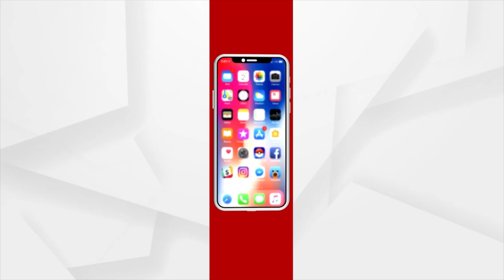NATO ର ନୂଆ ନାଟ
NATO ର ନୂଆ ନାଟ । ପୁଟିନଙ୍କ ଧମକ କୁ ମାନିଲେନି ଫିନଲ୍ୟାଣ୍ଡ ଏବଂ ସ୍ୱିଡେନ । ୟୁକ୍ରେନ ପରେ ରୁଷ ଟାର୍ଗେଟରେ ଆସିବେ କି ଏହି ଦୁଇ ଦେଶ ।